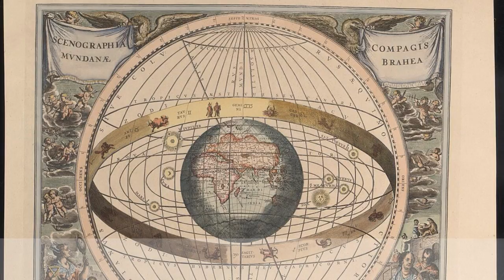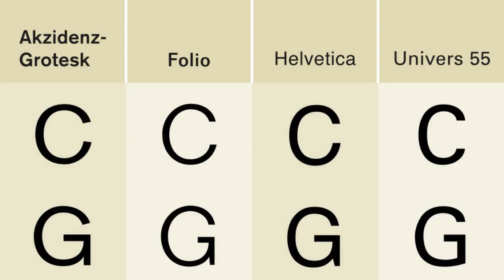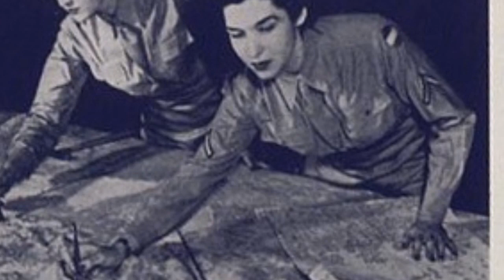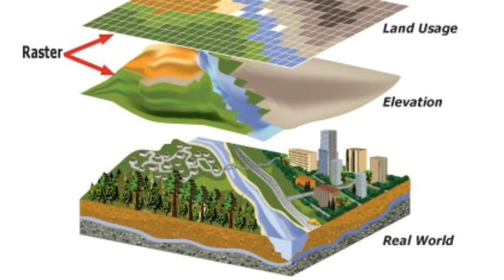1. Geography, Geographers, and Geography Tools - Zombie-Based Learning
GEOGRAPHY INTRO:
WHAT IS GEOGRAPHY?
WHAT DO GEOGRAPHERS DO?
WHAT TOOLS DO GEOGRAPHERS USE?

WHAT IS GEOGRAPHY? - Let's break down the word "geography"
geo- of the earth (geocentric, geology, geometry)
graphy- writing or study of (cinematography, photography, typography, biography, etc)
study of the earth - its features (landforms, climates) and its people

WHAT DO GEOGRAPHER DO?
Study the earth. How people and places interact.
Ask and try to answer questions about the world. (How does where people live affect their lives? How do people change the earth? What will it be like if there are 10 million people on earth? How does globalization affect equality?)

Geographers use all sorts of tools to help them investigate their questions. They commonly use maps, globes, atlases, aerial photographs, satellite photographs, information graphics, and a computer program called GIS.

MAPS
A map is a flat representation of a part of Earth.
Geographers use many different types of maps. Maps can show lots of different information including the location of places on the world.

Maps use projection to try and display a round object (Earth) on a flat surface (a map). Cartographers (map-makers) have long struggled with trying to find the most accurate projection to make maps with.

ATLAS
An atlas is a book of maps.
An atlas contains maps of the world or a region of the world. Some atlases also include more information about the places they include in the maps.

Atlases can be very helpful for traveling. Instead of brining many maps, you can bring one atlas.

GLOBE
A globe is a model of the Earth, used to avoid distortions in spatial relations on the world.
Maps of the world are distorted from trying to make a round object fit on a flat surface. The globe is round, so it remains accurate.

The globe provides an accurate scale of how far apart locations are. You can also use a globe to get a comparison of the size of different locations.

AERIAL PHOTOGRAPHS
Aerial photographs are photographs taken from the sky and used to take measurements or create maps.

Aerial photographs can be taken from airplanes, balloons, or even kites.

SATELLITE PHOTOGRAPHS
Satellite photographs are like aerial photographs, but they are taken from space.

Satellite photographs can capture large areas of the Earth, but they can also zoom in pretty close.

INFORMATION GRAPHICS
Information Graphics or Infographics are visual symbols of data. They are images that show information using pictures or symbols.

Information graphics can be as simple as a bar graph or as complex as the image to the left.

GIS (Geographic Information System)
GIS is a computer based program used to store, manage, and analyze data.

A GIS map is more than a map because it can pull up a lot of information. Geographers use GIS to help make decisions.
Imagine that you wanted to make sure schools were not near any factories that might pollute the air. With a GIS map, geographers can use the database (place that stores information) to show where all the schools are. They can then use the database to also show where all the factories are. The GIS helps geographers see all kinds of information and how it relates to locations.